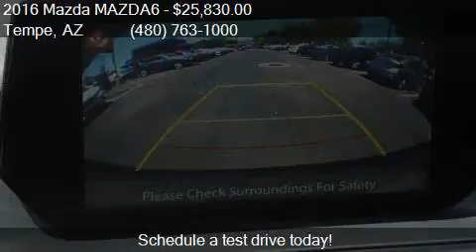2016 Mazda MAZDA6 i Touring for sale in Tempe, AZ 85284 at M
This 2016 Mazda MAZDA6 i Touring is for sale in Tempe, AZ 85284 at More Mazda.

Engine: 2.5L I4
Transmission: Not Specified
Color: Black
Mileage: 0
Contact More Mazda 7777 S Test Dr. Tempe, AZ 85284 to test drive this 2016 Mazda MAZDA6 i Touring today.